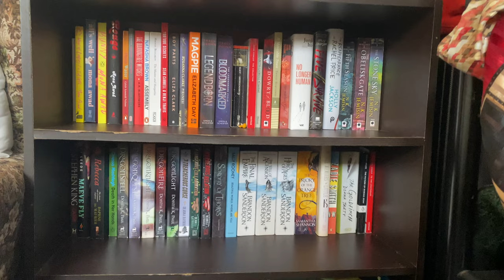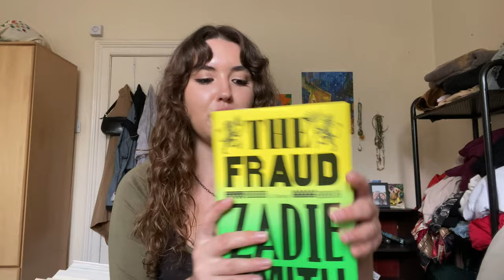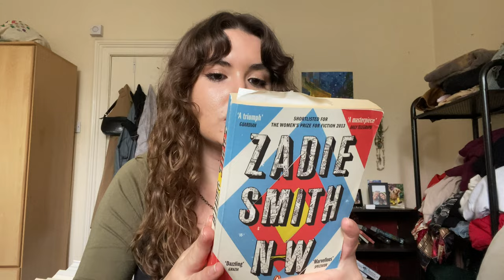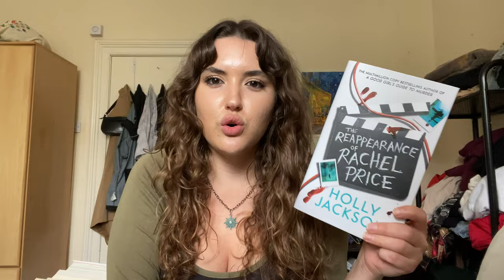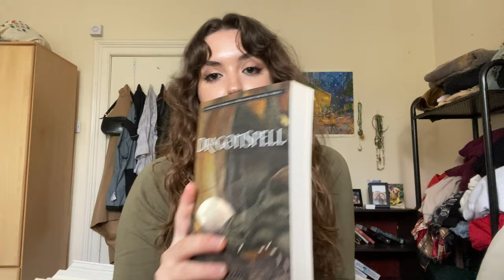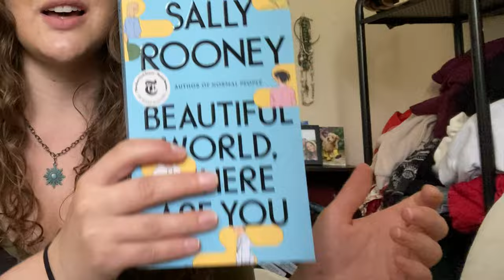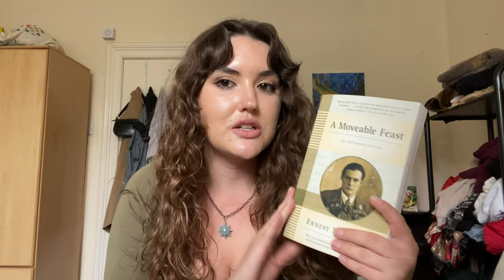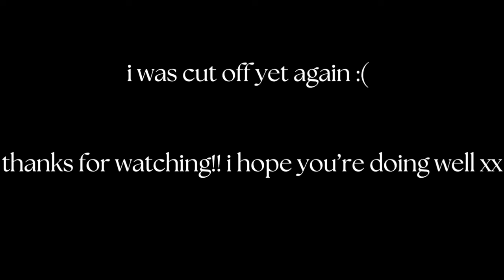calling myself out... (physical tbr) 📚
00:00 - 02:47 Intro
02:47 - 04:58 Little Women
04:58 - 06:18 The Fraud
06:18 - 07:15 Amina al-Sirafi
07:15 - 07:56 Tress of the Emerald Sea
07:56 - 08:49 To the Lighthouse
08:49 - 09:34 The Picture of Dorian Gray
09:34 - 10:51 The Goldfinch
10:51 - 11:56 NW
11:56 - 13:23 Little K
13:23 - 14:36 Priory of the Orange Tree
14:36 - 16:51 The Reappearance of Rachel Price
16:51 - 18:32 The Broken Earth Trilogy
18:32 - 19:08 Rebecca
19:08 - 19:58 Death In Her Hands
19:58 - 22:41 Dragonspell
22:41 - 23:32 Veronica Speedwell
23:32 - 24:32 Beautiful World, Where Are You
24:32 - 25:59 The Hero of Ages
25:59 - 28:16 Mona Awad
28:16 - 29:24 Slow Days, Fast Company
29:24 - 29:59 The Master and Margherita
29:59 - 31:32 Piranesi
31:32 - 31:59 Magpie
31:59 - 32:53 A Moveable Feast
32:53 - 33:35 A Dowry of Blood
33:35 - 34:32 The Collector
34:32 - 34:53 No Longer Human
34:53 - 35:44 Outro